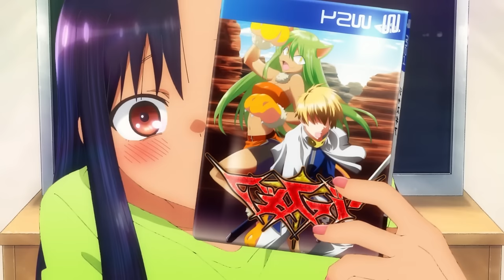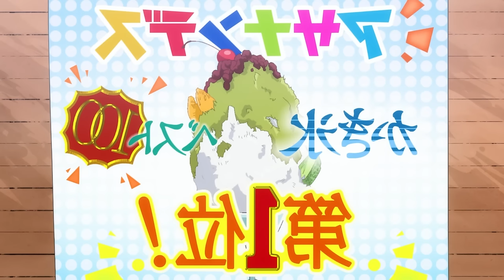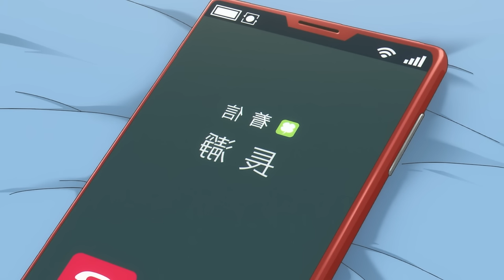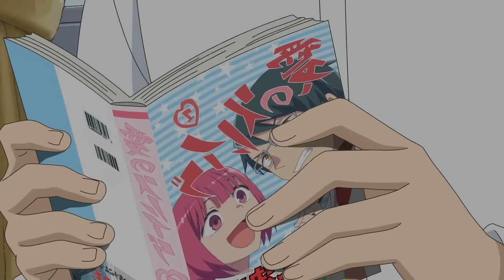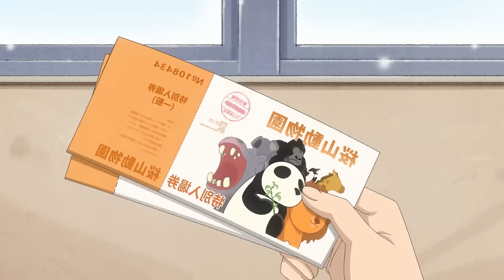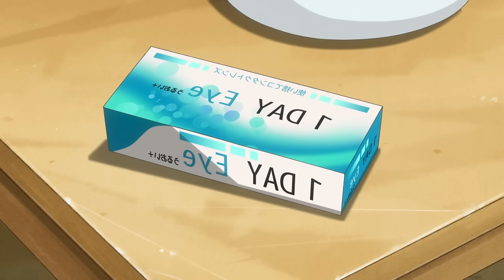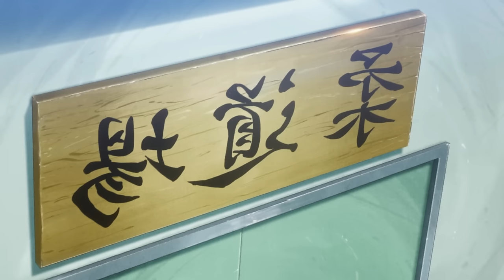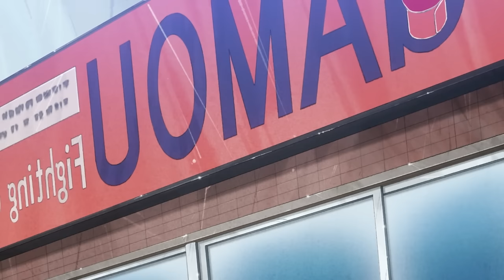🤓Nerdy Loser Makes the Girl Who👊Bulies Him, Fall in Love with Him☠️ Nagatoro All Seasons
💩Just a shy main who dates the girl who always bulies him

💩Anime name : Please don't buly me, Nagatoro / Ijiranaide, Nagatoro-san